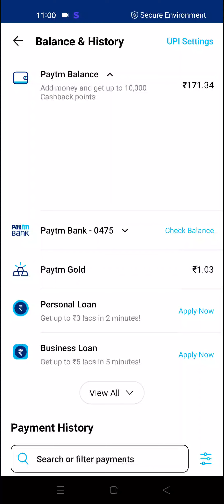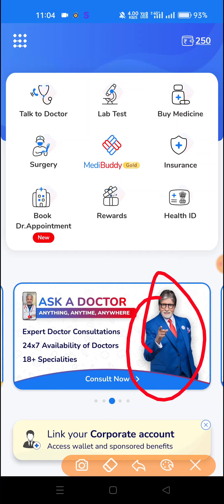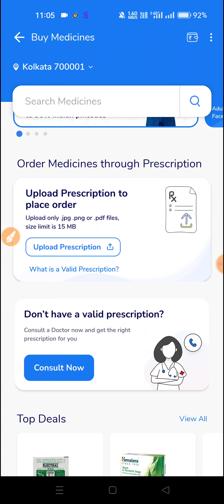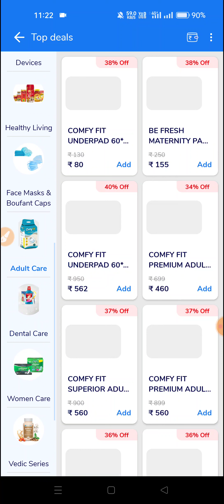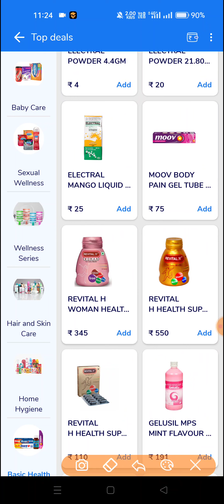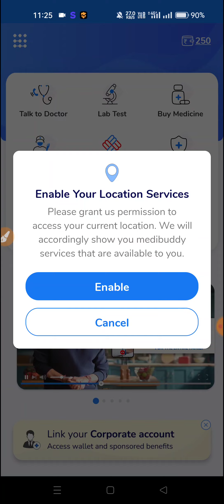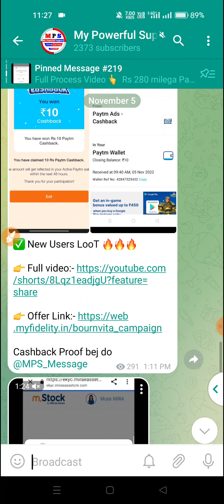😱NEW EARNING APP TODAY | BEST SELF EARNING APP 2022 | EARN DAILY FREE PAYTM CASH WITHOUT INVESTMENT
100% Real & Trusted

paytm cash
paytm
cash
earning
apps

          My Powerful Support